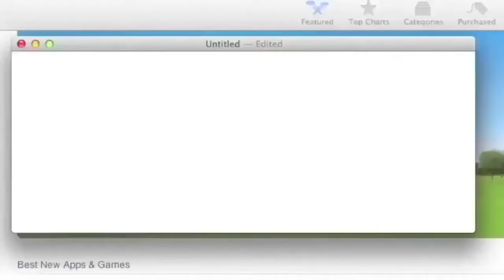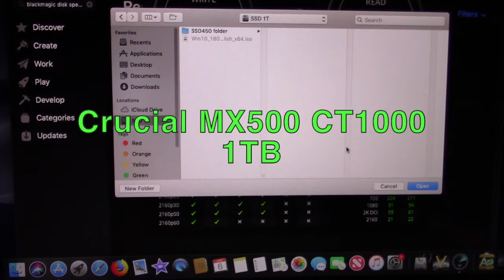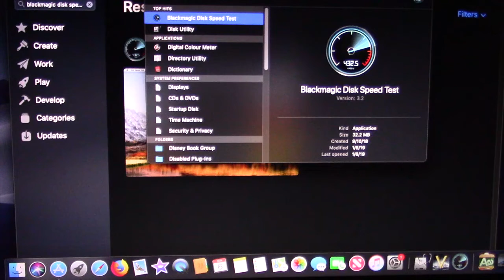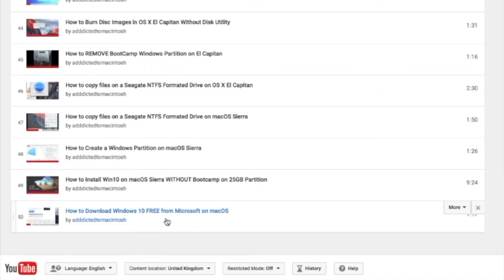Crucial vs Sandisk SSD Disk Speed Test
SanDisk Ultra 3D SSD 1TB
Crucial MX500 CT1000 1 TB (3D NAND)

Disk Speed Test on a MBP mid 2012 non Retina, both internal drives.